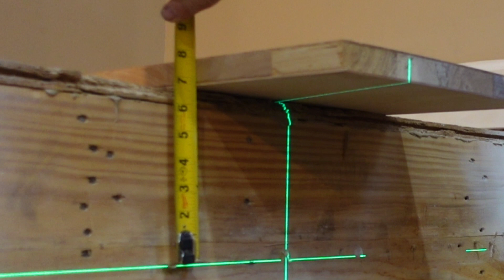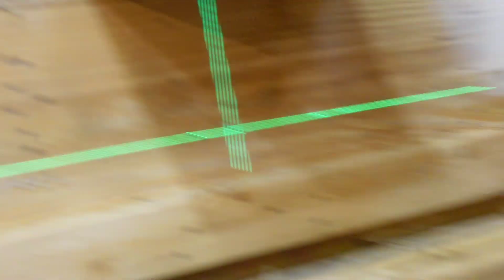How To Install The Bottom Step | It Turns Out Amazing 😊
Today, I take you through the steps of installing the bottom step. This particular step is open-ended on the left side. When you have open-ended steps, you must have a tread with a return (see the step I installed). Hope you are able to follow along.

If you have a detailed question, please send 📷 pics of the problem and your question to

Dewalt Oscilating Tool

12inch Combination Square

Speed Square

Tape Measure

Dewalt Razor Knife

Cigman Laser Level

Dewalt Circular Saw

Dewalt Table Saw

Dewalt Reciprocating Saw

Dewalt Miter Saw

Safety Glasses

Dewalt 18 2” Gauge Brad Nailer

Dewalt 18 Gauge 2” Brad Nails

Dewalt 16 Gauge Brad Nailer

Dewalt 16 Gauge 2” Brad Nails

DEWALT 12” Miter Saw Blade, Crosscutting, Tungsten Carbide, 80-Tooth, 2-Pack

Irwin Saw Blade 12-Inch 40T

Porter Cable Air Compressor 6 Gallons

Titebond Wood Glue 16 ounces - 2 pack

White Putty

Dark Walnut Putty

Nutmeg Putty

Ebony Putty

Cherry Putty

Light Birch Putty

Honey Oak Putty

Briarwood Putty

Walnut Putty

Light Oak

16 Color Putty Kit